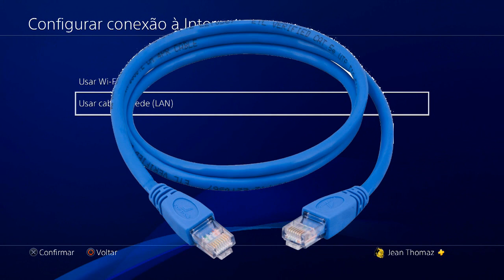DICA: MELHORE SUA CONEXÃO NO PS4!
Dica bem simples para você melhorar MUITO sua conexão no PS4!

ENTRE EM CONTATO COM A GENTE:

Cadastre agora!